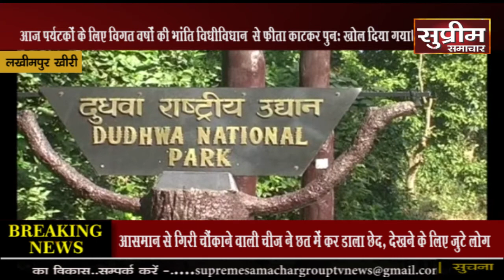विधीविधान से खोले गये दुधवा के कपाट